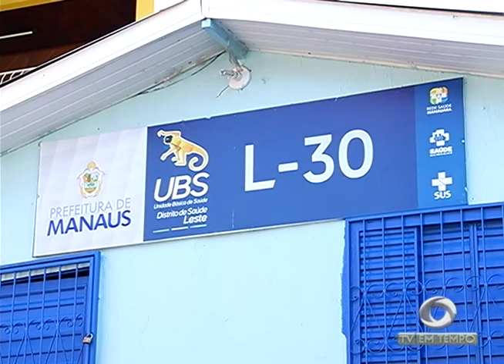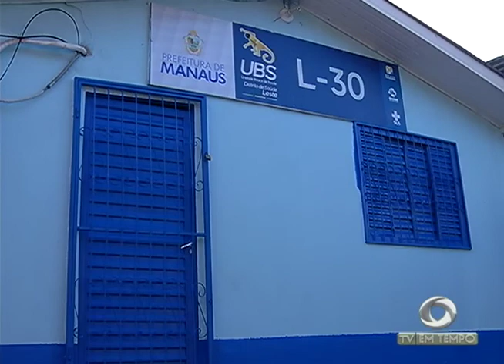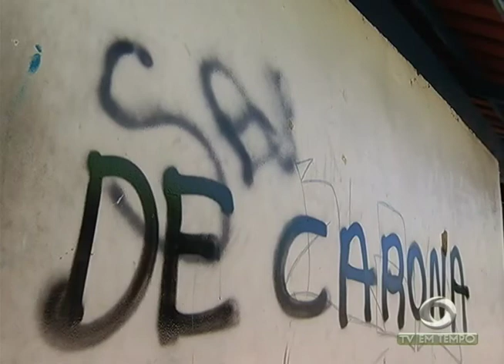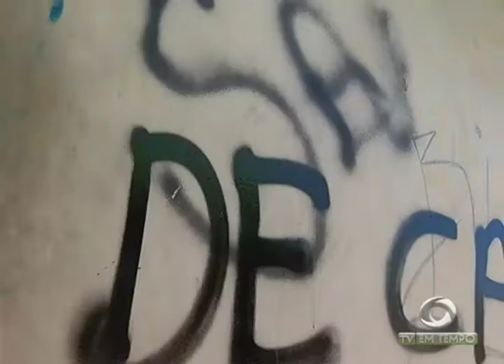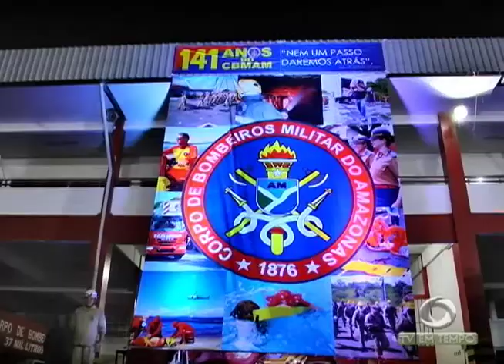BOLETIM EM TEMPO (12.07.2017) MANHÃ